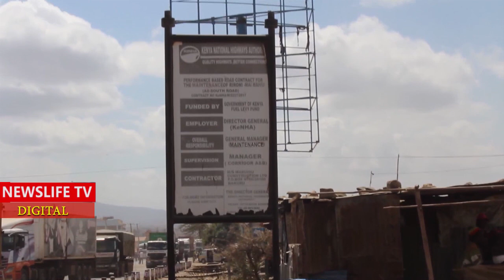MAI MAHIU TRAFFIC UPDATE,,,AVOID THAT ROUTE COMPLETELY IF YOU DONT WANT TO SPEND DAYS ON ROAD